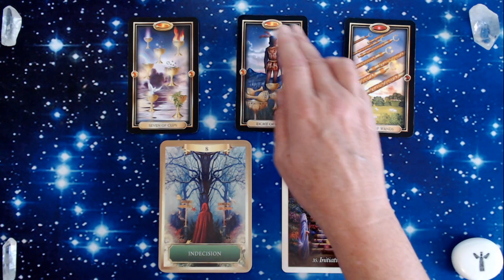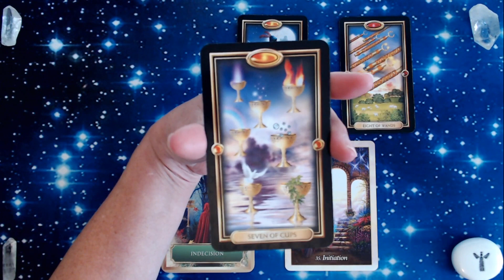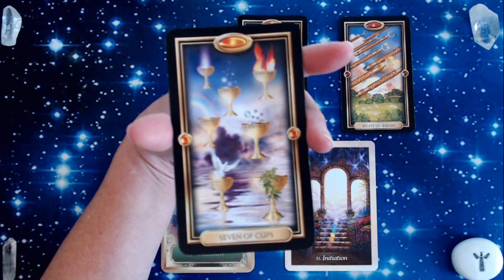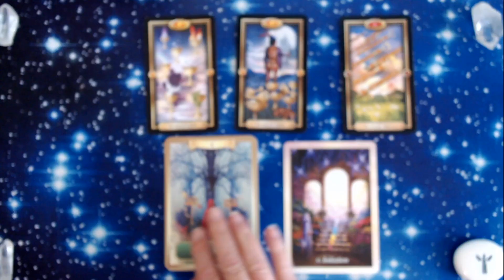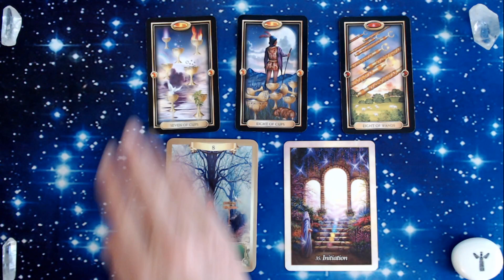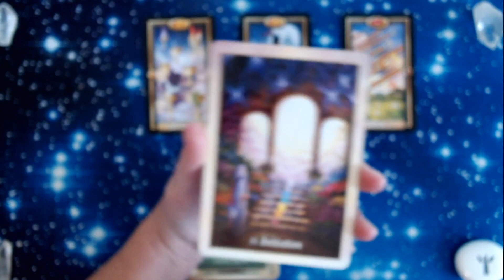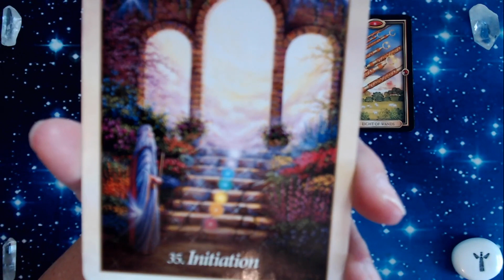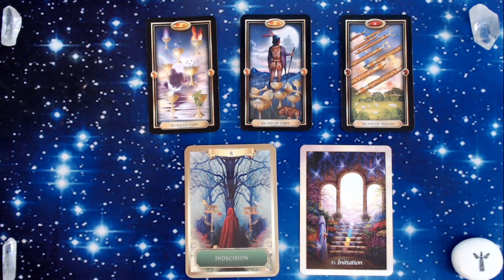WEEKEND GUIDANCE 5th & 6th OCTOBER 2019 - I AM READY TO MOVE ON, I AM!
Your support is awesome and I am blessed to be of help to you where I can, through my channelled messages from the Universe. The aim of my work and channel is to help, heal, inspire, guide and inform. Love and blessings to you all - Julie x

TO BOOK YOUR OWN PRIVATE READING WITH CHANNELLED GUIDANCE, PAST LIFE REGRESSION, ENERGY CLEARANCE/HEALING AND MORE

Cards I use - You can check out these cards by clicking the links.

AMAZON USA
AMAZON UK